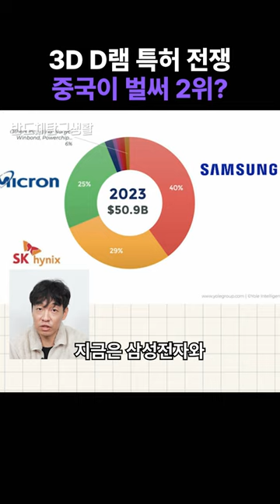D램 시장의 운명이 중국에 달렸다고?!